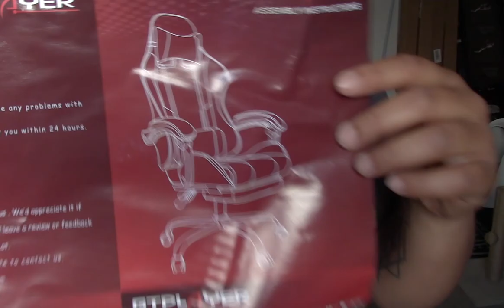Cleaning Room/Studio Space - Episode 5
Come help me clean! Out with the old in with the NEW. Watch as I clean and create a new studio space in my room

Dolls Comber & Logicalgroove f. - Body & Soul (Instrumental)